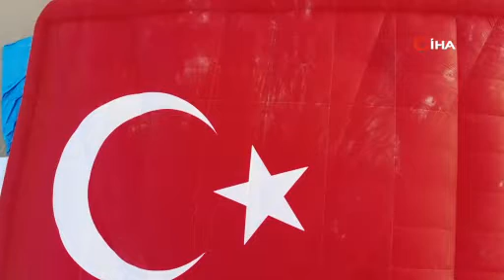Dünyanın en büyük bayrak figürlü balonu Kapadokya’da havalandı